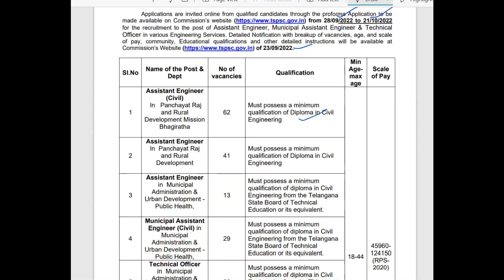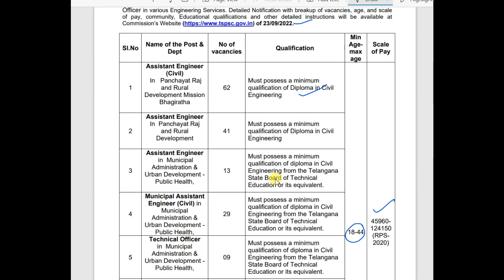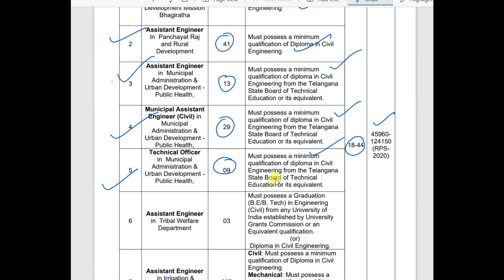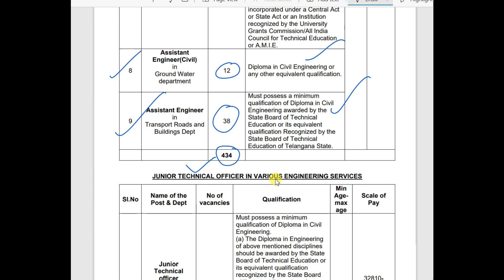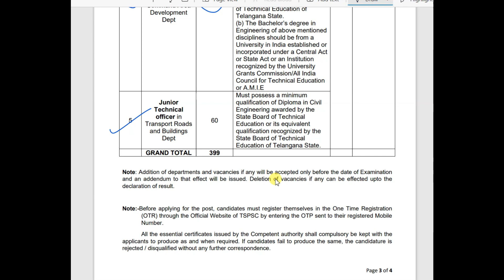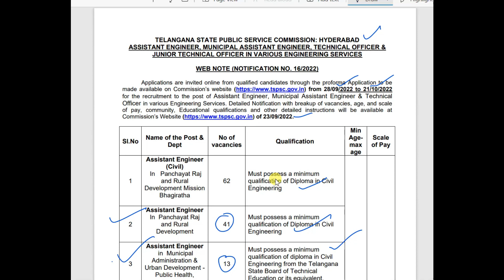𝐓𝐒𝐏𝐒𝐂 𝐑𝐞𝐜𝐫𝐮𝐢𝐭𝐦𝐞𝐧𝐭 2022 |Assistant Engineer|Technical Officer|Junior Technical officer|800+ Vacancies